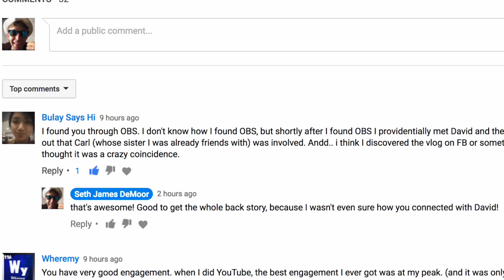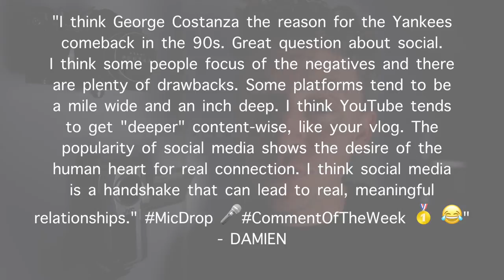and the COMMENT of the WEEK goes to...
Monday Monday Monday. Which means it's time for the comment of the week. Thanks everyone for always taking the time to share your thoughts, opinions, ideas, and humor down in the comment section. Your thoughts matter, and we appreciate your willingness to share with the community here on YouTube.

❓QUESTION OF THE DAY❓HOW TALL AM I?

✏️ COMMENT OF THE WEEK EVERY TUESDAY "I think George Costanza the reason for the Yankees comeback in the 90s. Great question about social. I think some people focus of the negatives and there are plenty of drawbacks. Some platforms tend to be a mile wide and an inch deep. I think YouTube tends to get "deeper" content-wise, like your vlog. The popularity of social media shows the desire of the human heart for real connection. I think social media is a handshake that can lead to real, meaningful relationships. MicDrop 🎤CommentOfTheWeek 🥇 😂"

GEAR
1. Canon 7D Mark I & Canon 5D Mark III
2. Rode Video Pro Mic
3. SYRP Genie (time-lapse) & Magic Carpet Slider
4. DJI PHANTOM 4

Cya tomorrow.